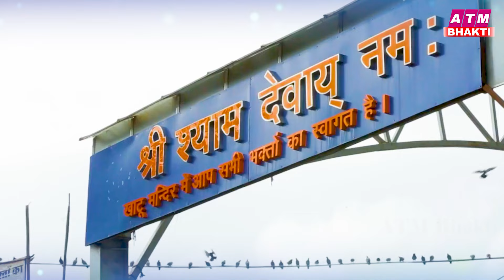खाटू जाउंगी सखी ना लौट के आऊंगी | Khatu Jaungi Sakhi | Jyoti Raghuvanshi | Khatu Shyam Bhajan 2023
🎶Song - Khatu Jaungi
🎤Singer - Jyoti Raghuvanshi
📽Recording -
VG - 32294
📌Label - Darpan Bhakti

🎶Gaana -
🎶Saavn-
🎶Wynk -
🎶Amazone Music -
🎶YT Music -
🎶Hungama -